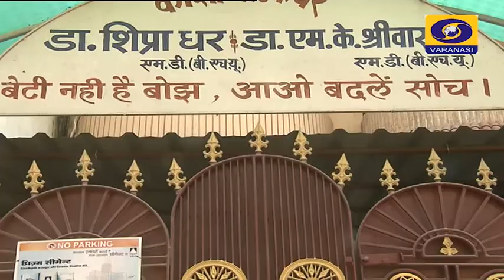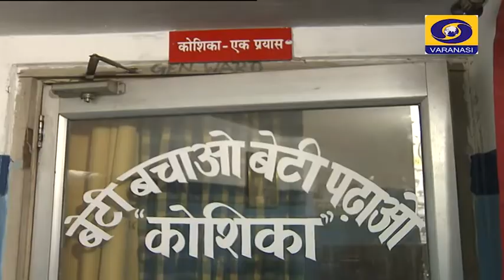Dr Shipradhar Beti Nahi Hai Bojh Aao Badalein Soch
4 saal Modi sarkar - beti bachao beti padhao
producer - SANTOSH MISHRA